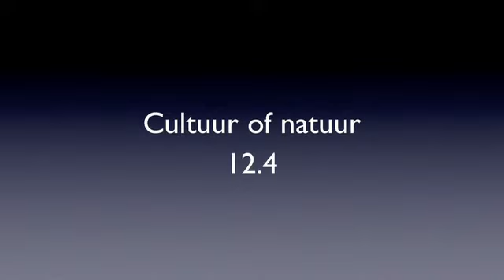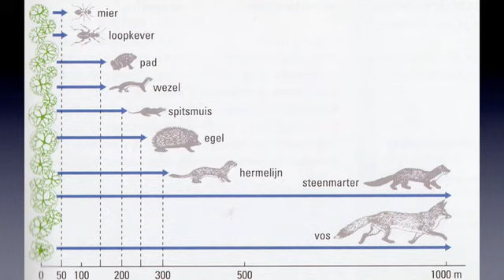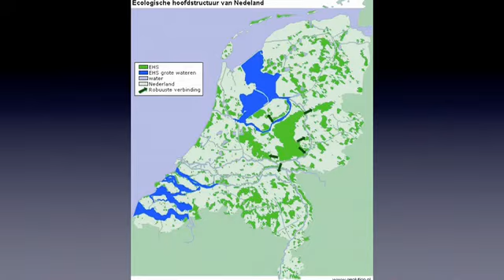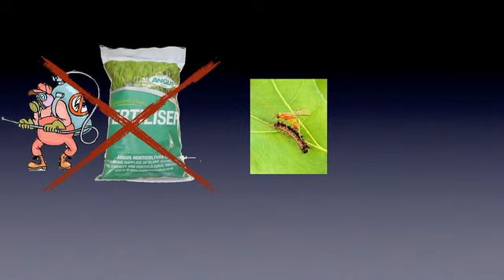H 12.4 biocast